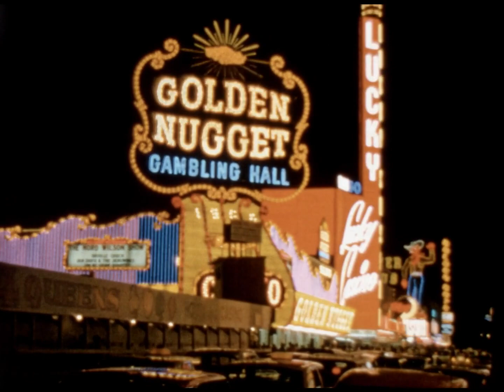Downtown Las Vegas 1960s (1965)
Fremont Street Las Vegas, c. July 1965. Neon lights of Golden Nugget, Horseshoe, Lucky Casino, Pioneer Club, and the construction of Four Queens.